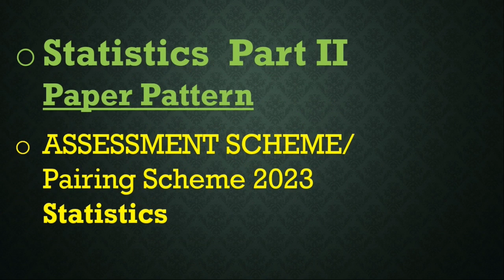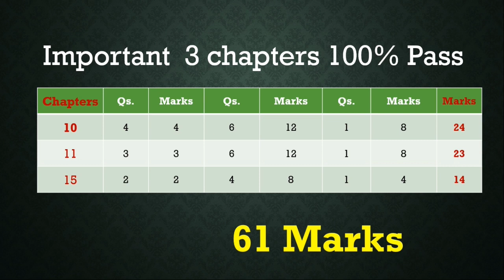2nd Year Statistics Pairing 2023 All Punjab Boards | 12th Pairing | Jawad Mustafa